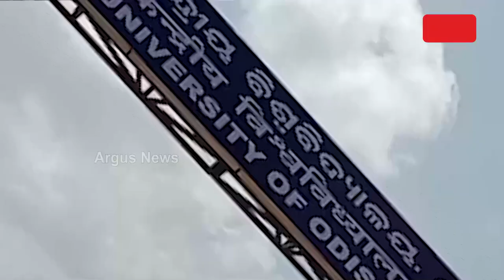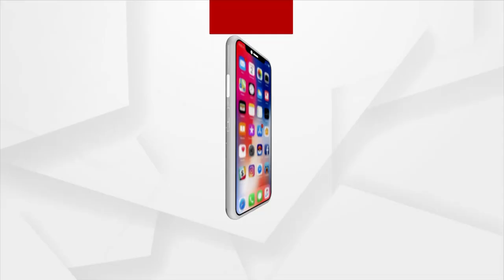ଦାରିଦ୍ରତାକୁ ଦୂର କରିବାର ଏକମାତ୍ର ଚାବି କାଠି ଶିକ୍ଷା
କୋରାପୁଟ କେନ୍ଦ୍ରୀୟ ବିଶ୍ବବିଦ୍ୟାଳୟର ୧୪ତମ ପ୍ରତିଷ୍ଠା ଦିବସରେ ଭିସିରେ କେନ୍ଦ୍ରମନ୍ତ୍ରୀଙ୍କ ସମ୍ବୋଧନ । କୋରାପୁଟରେ ଜୈବିକ ପ୍ରଣାଳୀରେ ଉତ୍ପାଦନ ହେଉଥିବା ସୁପର ଫୁଡକୁ ଅନ୍ତରାଷ୍ଟ୍ରୀୟ ସ୍ତରକୁ ନେବାକୁ ହେବ । ଏଥିପାଇଁ କୋରାପୁଟ କେନ୍ଦ୍ରୀୟ ବିଶ୍ବବିଦ୍ୟାଳୟ ଖାଦ୍ୟ ପ୍ରକ୍ରିୟାକରଣ କେନ୍ଦ୍ରର ସାହାଯ୍ୟ ନେଉ ଏବଂ ଗବେଷଣା ଦ୍ବାରା ଜିଲ୍ଲାର ସୁପର ଫୁଡକୁ ଅନ୍ତରାଷ୍ଟ୍ରୀୟ ସ୍ତରରେ ପହଞ୍ଚାଇବା ଦିଗରେ ସହଯୋଗୀ ବୋଲି କହିଛନ୍ତି କେନ୍ଦ୍ର ଶିକ୍ଷା, ଦକ୍ଷତା ବିକାଶ ଏବଂ ଉଦ୍ୟମିତା ମନ୍ତ୍ରୀ ଧର୍ମେନ୍ଦ୍ର ପ୍ରଧାନ ।